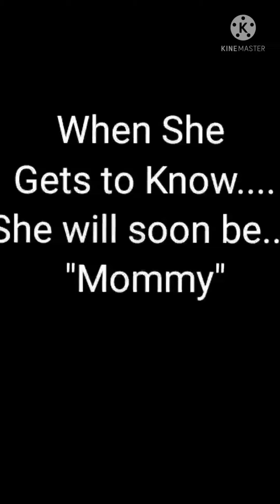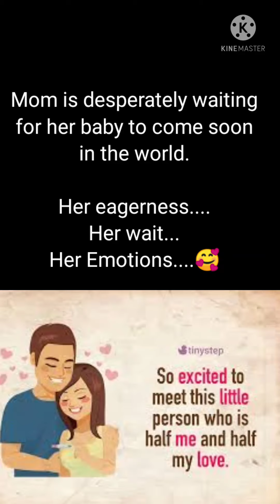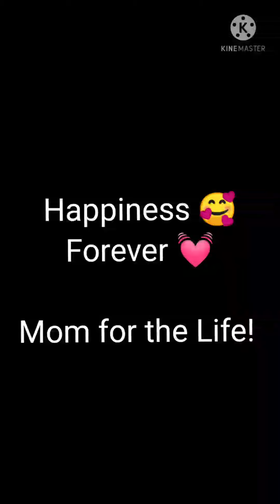7 Month Virtual Baby Shower Surprise| Dohale Jevan| Saad | BabyComingSoon |By Akanksha,Kanchan,Komal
This is a themed surprise planned for our best friend's Baby Shower Event. It shows her life as she gets married , becomes pregnant , her wait and eagerness for baby , and finally when the baby comes in this world and she becomes mom forever! The happiness will remain forever!

Songs -
Ladki Sun me ya gharchi
Ek nanha sa maheman aane wala hai
Tak Taki
Janma Bai cha Khup Ghai cha
Kanha So ja Jara

Performed by -🥰
Akanksha Chandak
Kanchan Ingale
Komal Gawali